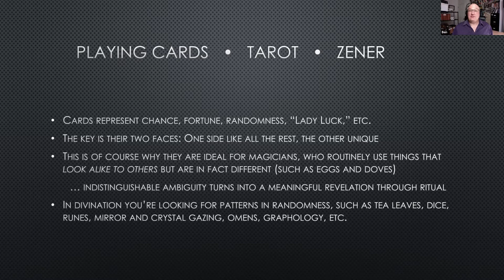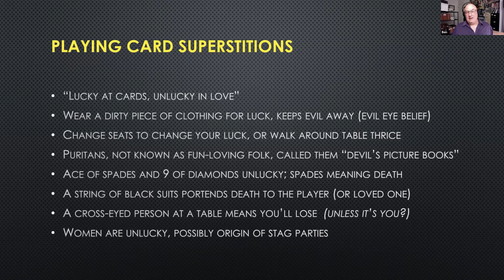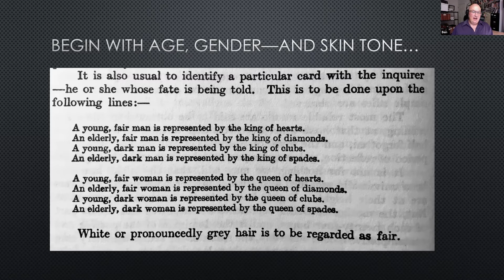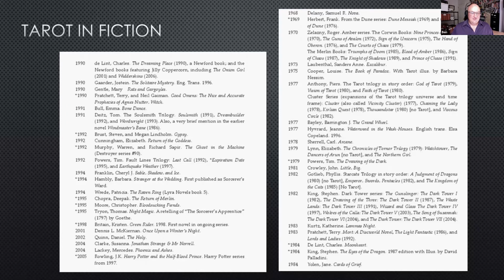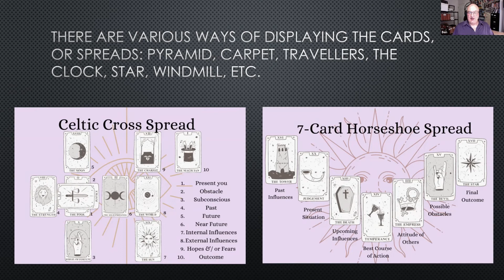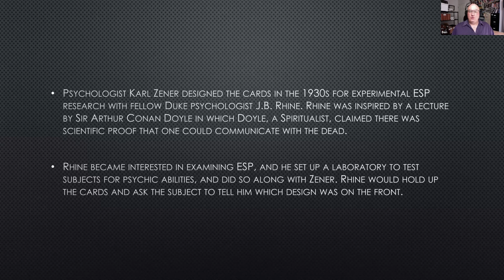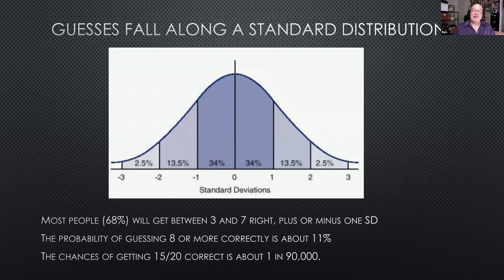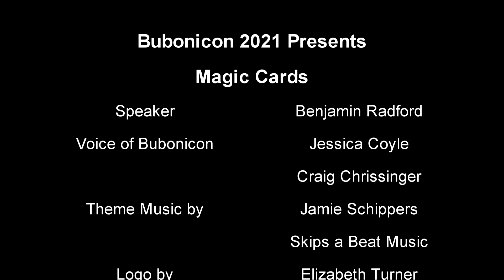Magic Cards: Decks of Divination and Deception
A survey of the ways in which decks of cards have ben used to deceive and divine, including magic tricks (a staple of close-up magic) to fortelling the future (using both ordinary playing cards and Tarot decks) to Zener cards (popularized in the 1970s to test psychic powers). Come learn some of the folklore behind why card decks are so mysterious and evocative.
Speaker: Benjamin Radford
Theme Music by Jamie Schippers --Skips A Beat Music
Logo by Elizabeth Turner